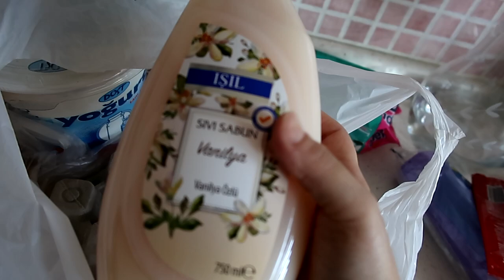BAŞKA BİR ŞEHİRDE HAYAT | BİM MARKET ALIŞVERİŞİ | SEDA GELDİ ANNEMLERDE TOPLANDIK VLOG#402